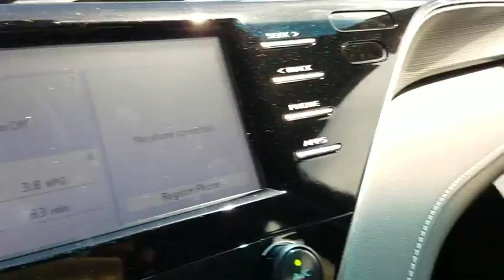2018 Toyota Camry Jacksonville, Arlington, Orange Park, Nocatee, Palencia, FL JU151032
Predawn Gray Mica New 2018 Toyota Camry available in Jacksonville, Florida at Coggin Toyota (Ave). Servicing the Arlington, Orange Park, Nocatee, Palencia, FL area.

Black Cloth. 39/28 Highway/City MPG
Wheels: 8.0J x 18 Black Machined-Finish Alloy,Fabric Seat Trim w/SofTex,Radio: Entune 3.0 Audio,Blind Spot Monitor w/Rear Cross Traffic Alert,Convenience Package,Moonroof Package,Push Button Starting System,4-Wheel Disc Brakes,6 Speakers,Air Conditioning,Electronic Stability Control,Front Bucket Seats,Front Center Armrest,Leather Shift Knob,Spoiler,Tachometer,ABS brakes,AM/FM radio,Automatic temperature control,Brake assist,Bumpers: body-color,Delay-off headlights,Driver door bin,Driver vanity mirror,Dual front impact airbags,Dual front side impact airbags,Four wheel independent suspension,Front anti-roll bar,Front reading lights,Fully automatic headlights,Illuminated entry,Knee airbag,Low tire pressure warning,Occupant sensing airbag,Outside temperature display,Overhead airbag,Overhead console,Panic alarm,Passenger door bin,Passenger vanity mirror,Power door mirrors,Power driver seat,Power steering,Power windows,Rear anti-roll bar,Rear reading lights,Rear seat center armrest,Rear side impact airbag,Rear window defroster,Remote keyless entry,Security system,Speed control,Speed-sensing steering,Split folding rear seat,Sport steering wheel,Steering wheel mounted audio controls,Telescoping steering wheel,Tilt steering wheel,Traction control,Trip computer,Variably intermittent wipers,Distance-Pacing Cruise Control,Lane Departure Warning System,Exterior Parking Camera Rear,Auto High-beam Headlights,Internet access capable: Entune 3.0